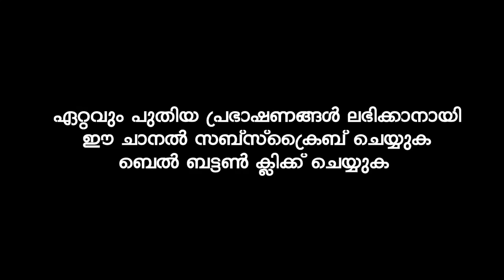ഇങ്ങനെ പറയാൻ കഴിയണം | Sirajudheen Al Qasimi Pathanapuram | Latest Islamic Speech Malayalam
sirajudeen qasimi 2020 live today